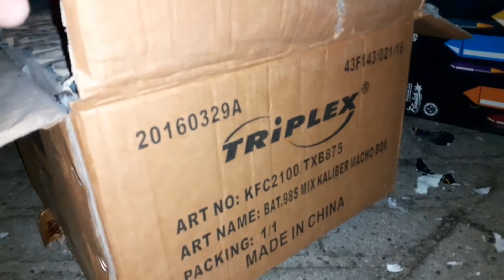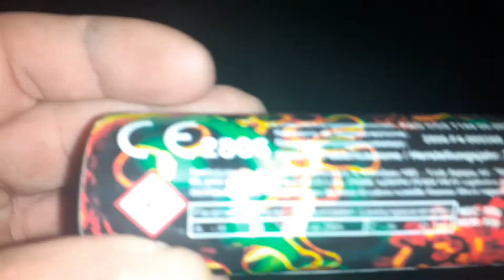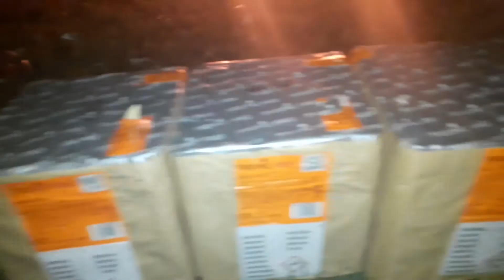Vuurwerk|Fireworks 2021 - Compilatie Cakes & Beukgerei